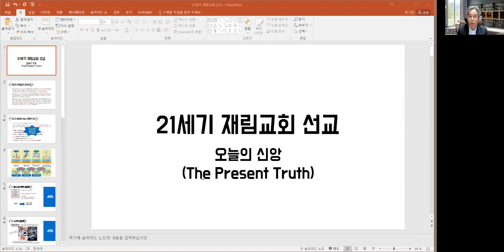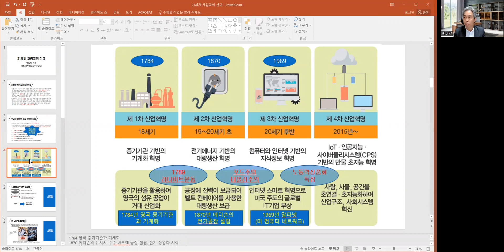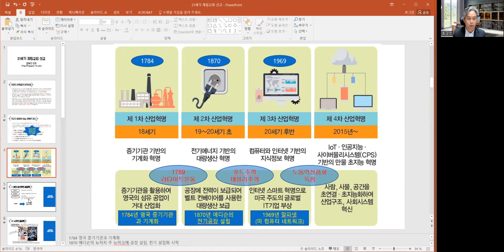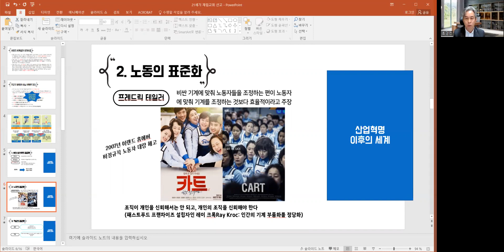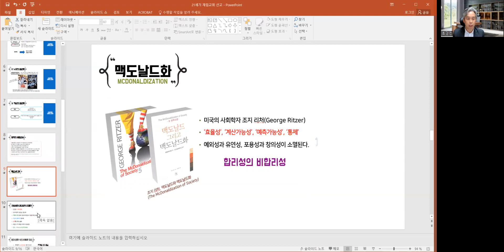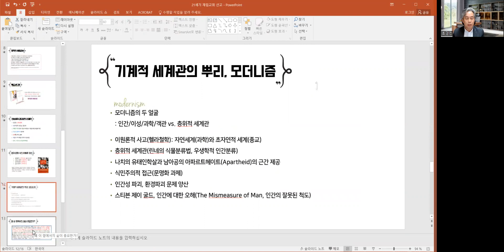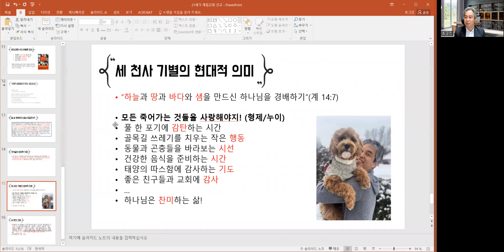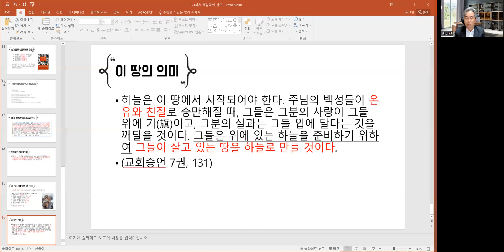특강 21세기 재림교회선교 최경천 목사